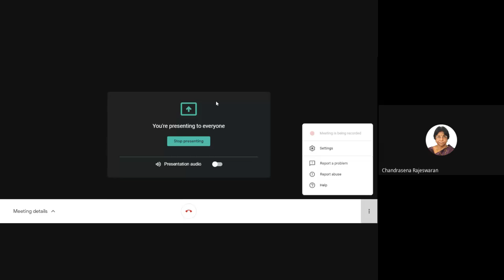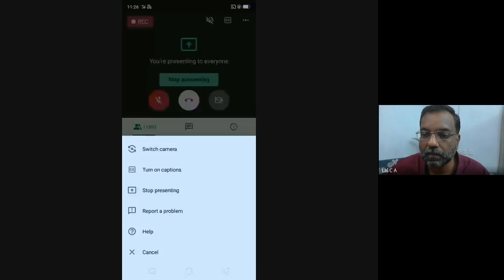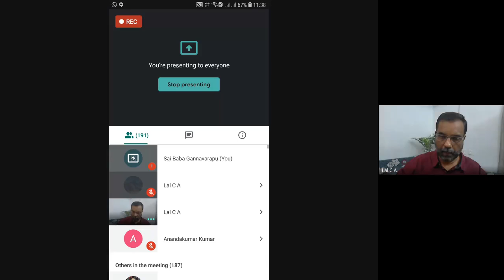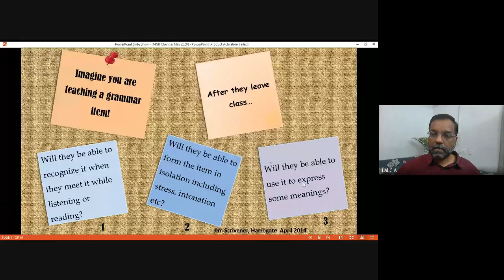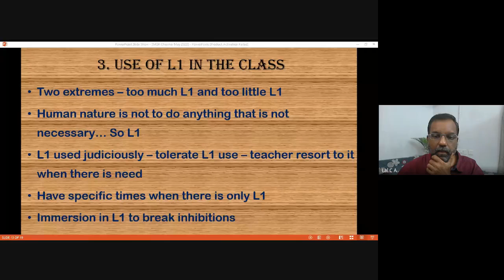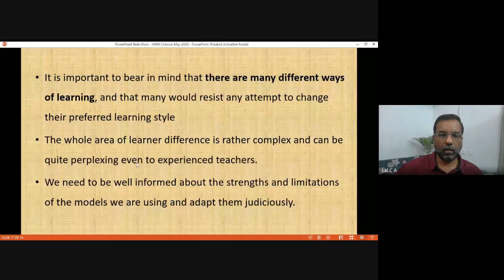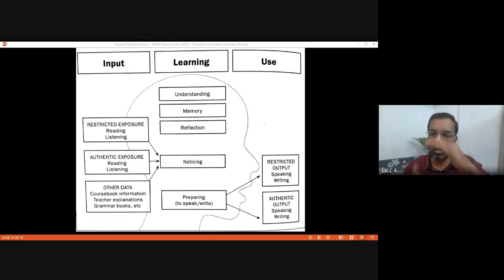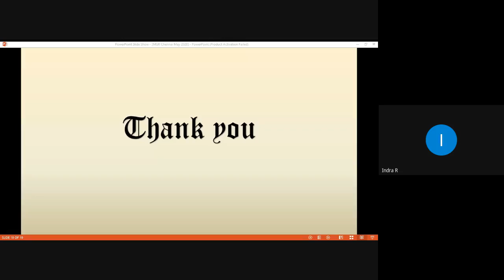Reappraising Teaching Techniques for ESL Classes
One Day National Level E- FDP on Learner Autonomy in ESL Classes  organised by Department of English, Dr. M.G.R. Educational & Research Institute, conducted on 16th may 2020
First session : Reappraising Teaching Techniques of ESL classes
Resource person: Dr.C.A.Lal
Kerala